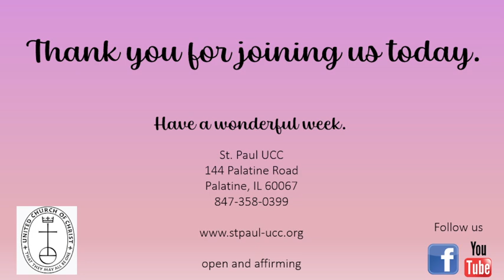Sunday, November 3rd, 2024